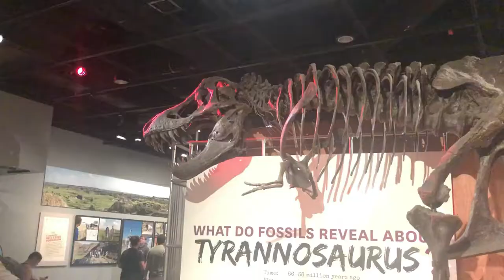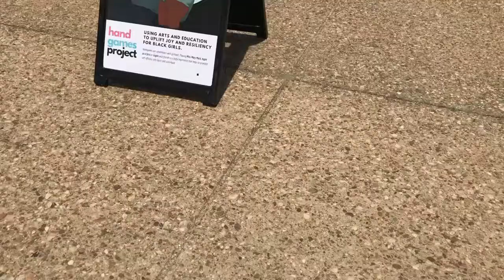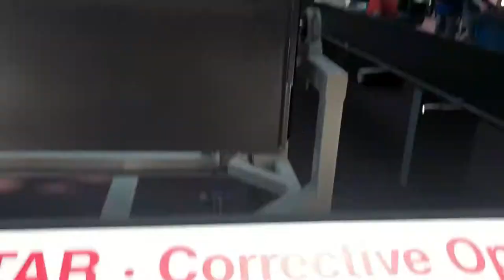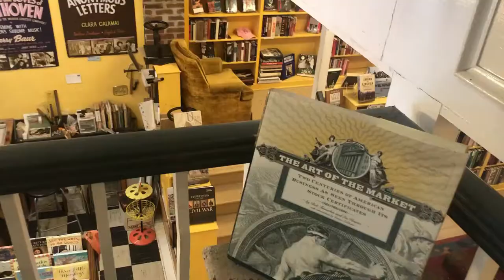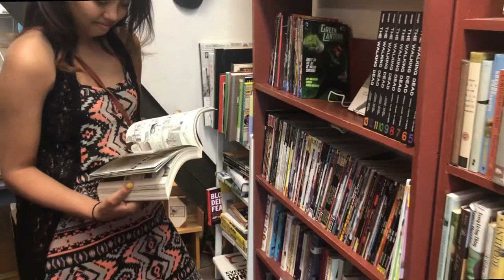Pre-Birthday Weekend Vlog! (aka the vlog where I cry at the end)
bookstagram: @awkbooknerd
Goodreads: @TheAwkwardBookNerd